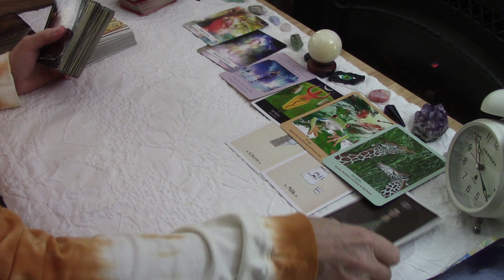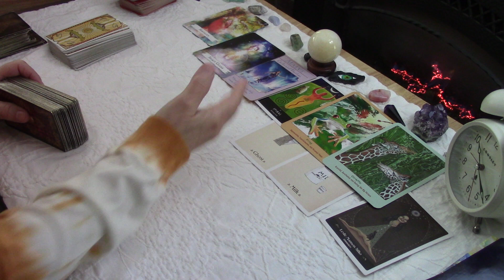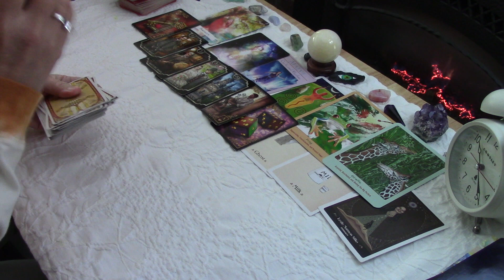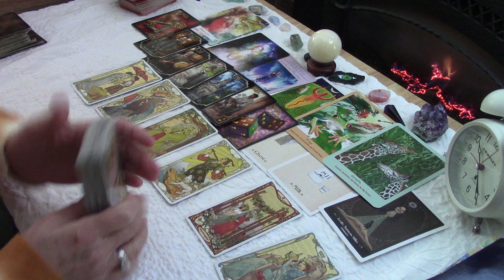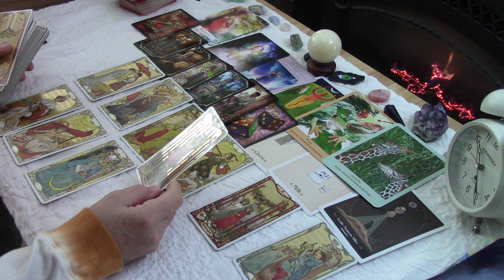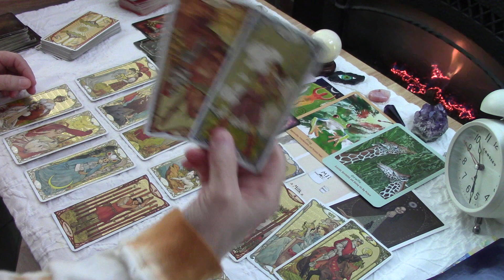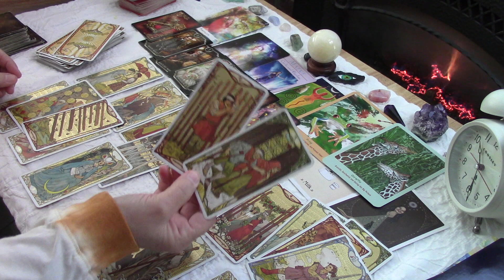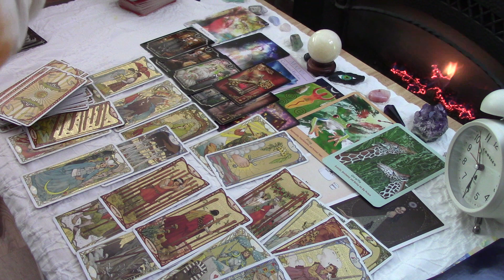PISCES~Intuitive Paths, Creative Decisions ...Love February 2022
There is no extended for this video.